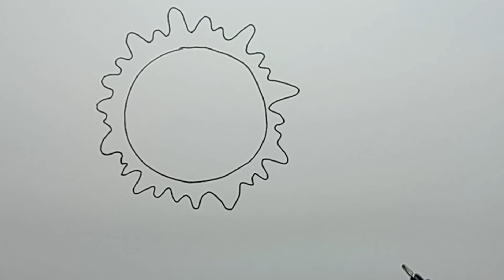Drawing a SUN for kids / easy drawing coloring for fun